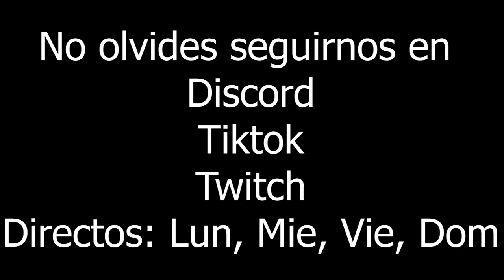Dota 2: Grimstroke y Aliados Inexpertos sorprenden con Victoria Asombrosa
¡No podrás creer cómo logramos ganar esta partida en Dota 2! Acompáñanos en esta emocionante aventura en la que juego con Grimstroke, a pesar de tener aliados inexpertos. Descubre cómo superamos todos los obstáculos y logramos una victoria sorprendente. ¡No te lo puedes perder!

Pero eso no es todo. En mi canal, podrás encontrar no solo contenido de Dota 2, sino también de otros juegos emocionantes como Dead by Daylight, Rainbow Six y Call of Duty Warzone. En mis directos, te aseguro que vivirás momentos llenos de emoción y diversión.

No te pierdas la oportunidad de unirte a esta increíble comunidad de jugadores apasionados. ¡Te espero con los brazos abiertos!

para participar en directos emocionantes donde jugamos y charlamos de todos los temas posibles!

En mis directos, no solo podrás disfrutar de partidas de Dota 2, sino que también exploraremos otros juegos interesantes. ¡Espero verte en mis transmisiones y contar contigo como parte de esta increíble comunidad de jugadores!

Horarios de transmisión en vivo:

Lunes, miércoles y viernes: [20:00] - [22:30]
Sábados y domingos: Si hacemos directo seria [20:00] - [22:30]

¡No te lo pierdas y únete a la diversión!